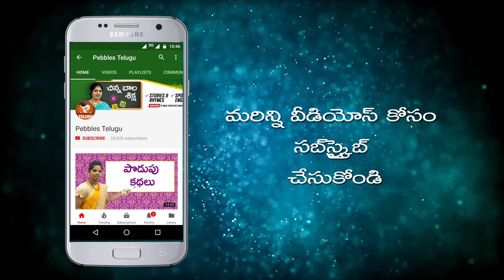How to Cook Veg Bread Sandwich in Telugu | వెజ్ బ్రెడ్ శాండ్విచ్ | తెలుగులో